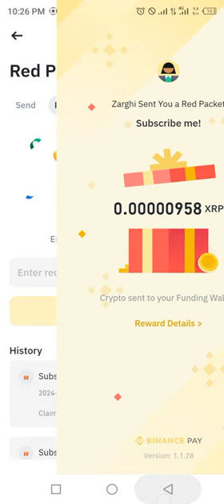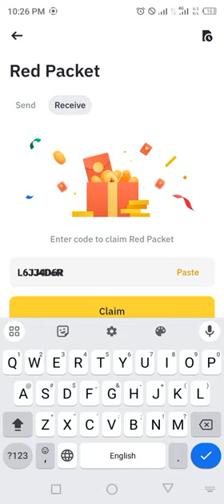Binance red packet code today | 5 USDT XRP RED Packets in binance 4 APRIL 2024